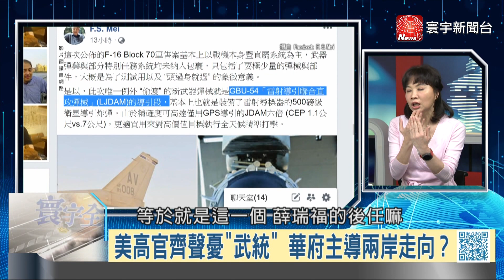P2 美華府談台灣問題憂武統 游錫堃訪AIT提與台建交｜寰宇全視界20200222-2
【寰宇新聞】